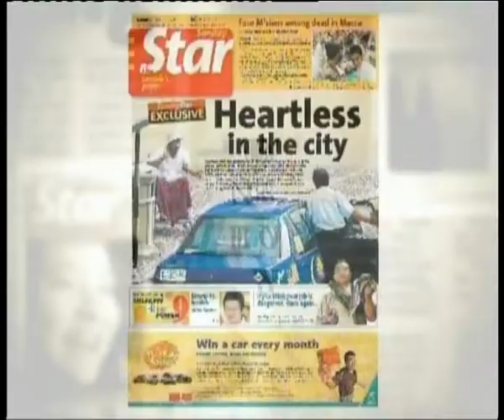News Daily July 24, 2009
Isa Ghani presents the news of the day. Highlights: 39 new cases of Influenza A(H1N1) were recorded Friday, Economic Planning Units study to find solutions to the toll hike issue is on track and construction site supervisor charged with causing the death of corporate consultant Dr Liew Boon Horng in 2005 has been acquitted.